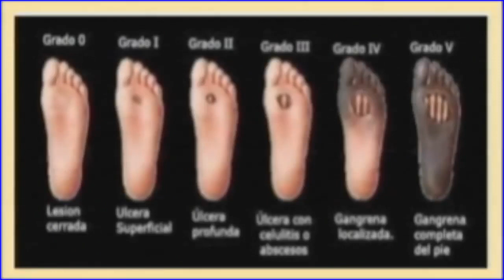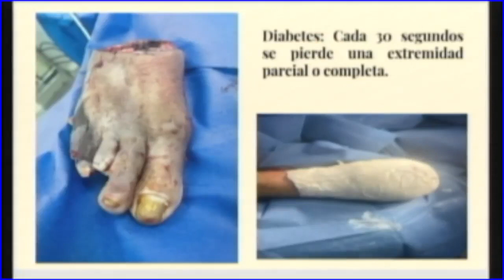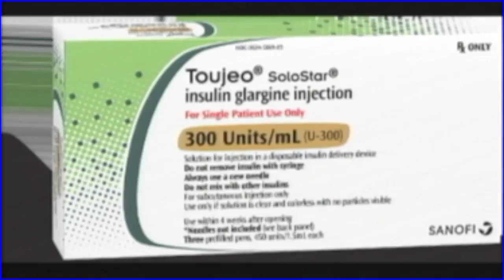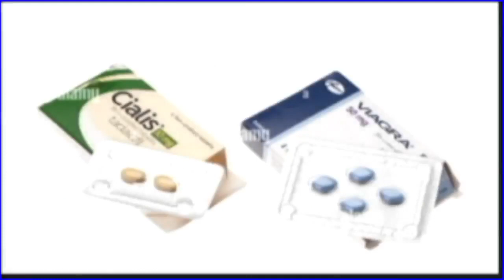Programa El Pueblo y la Salud SÍNTOMAS Y TRATAMIENTO DEL PIE DIABETICO, GANGRENA